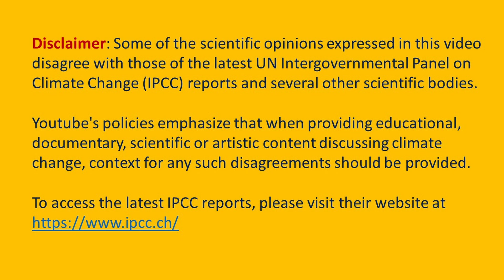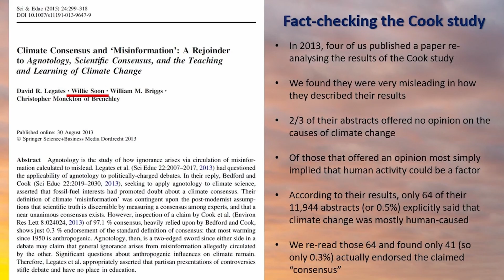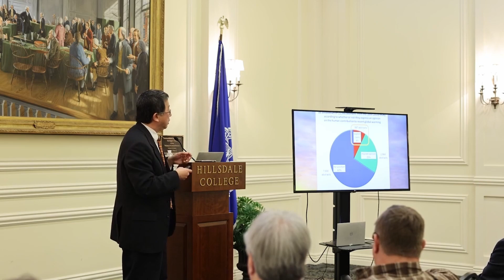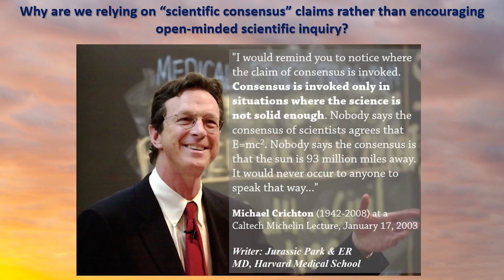Why “97% consensus on climate change” claims are wrong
In 2013, a highly influential study (Cook et al., 2013) was published that claimed 97% of the abstracts of scientific papers on the topics “global climate change” or “global warming” agreed that global warming is human-caused. An “abstract” is the short 150-300 word summary that usually is provided with a scientific paper so that researchers can quickly figure out if the paper is relevant or not before deciding to reading it.

This Cook et al. (2013) study has been widely assumed to have proven that there is a 97% “scientific consensus on anthropogenic global warming (AGW)”. It is frequently quoted as “definitive proof” that any scientists that disagree with this claim only represent a fringe minority.

However, shortly after this 2013 study was published, a group of four researchers (Legates, Soon, Briggs & Monckton) published their own study. They had decided to dig into Cook et al. (2013)’s data. The results were shocking – only 41 of the 11,944 abstracts analyzed by the Cook et al. (2013) study explicitly stated that global warming is mostly human-caused.

Here one of the co-authors, Dr. Willie Soon, summarizes their findings.

Clip taken from Dr. Soon’s April 11, 2022 talk in Washington D.C., “The Weaponization of Science: Politics, Vilification, and the Climate Debate”. The slides for the talk can be downloaded

Relevant links:
🔹 Cook et al. (2013), "Quantifying the consensus on anthropogenic global warming in the scientific literature", Environmental Research Letters, Vol. 8.
🔹 Legates, Soon, Briggs & Monckton (2015), "Climate Consensus and ‘Misinformation’: A Rejoinder to Agnotology, Scientific Consensus, and the Teaching and Learning of Climate Change", Science and Education, Vol. 24. Free pre-print version of the paper
🔹 Short webpage summarizing the key findings of Legates et al. (2015)

Youtube's policies emphasize that when providing educational, documentary, scientific or artistic content discussing climate change, context for any such disagreements should be provided.
To access the latest IPCC reports, please visit their